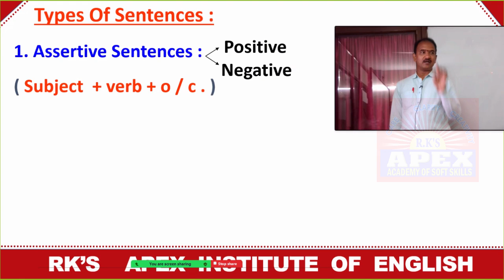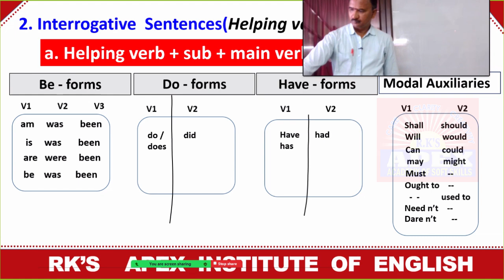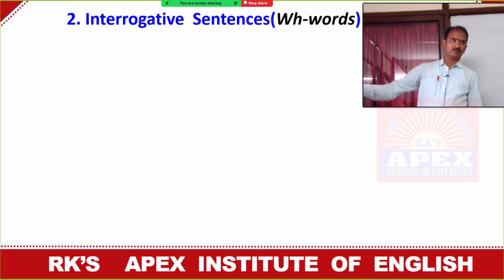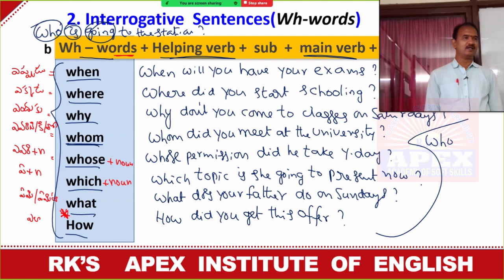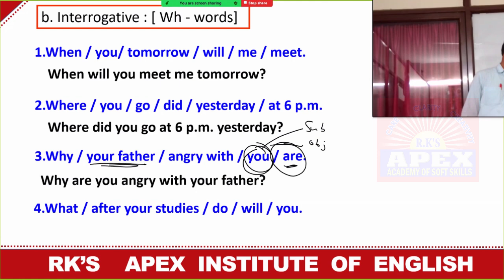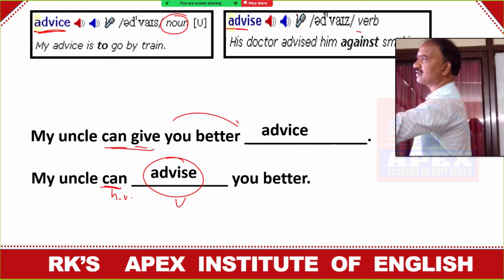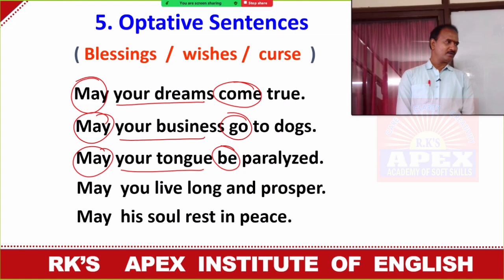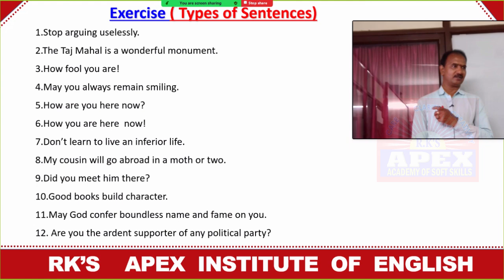Types Of Sentences OFFLINE & ONLINE Demo Class-2 Ravi Kanth RK's Apex Spoken English - 9000248166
RK’s Apex Institute of English provides different kinds of videos to help the students at large. You can find many useful videos in the days to come like videos on Practical Grammar, Everyday Vocabulary, English Conversation, Public Speaking Practice, Competitive Grammar , Interview Skills, Newspaper Reading Tips and Techniques, Personality Development and many more….
RK’s Apex Institute of English aims at providing Online English Classes
 [Online English Speaking Course] with care, clarity and creativity
It is the amalgamation of four major components.
 1.Practical Grammar
2.Vocabulary
3. Spoken
4. Personality Development